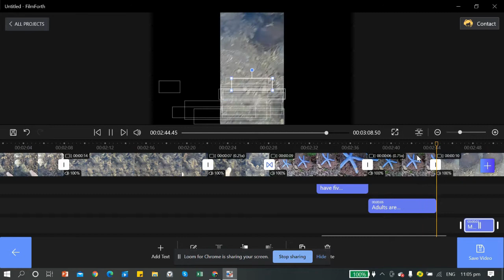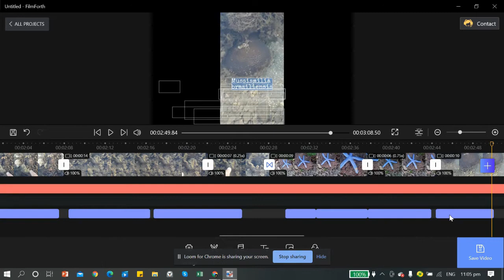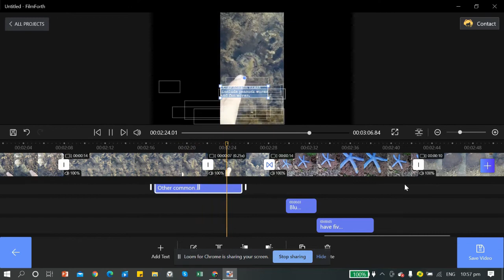VIDEO EDIT-DIMPLE MENDOZA